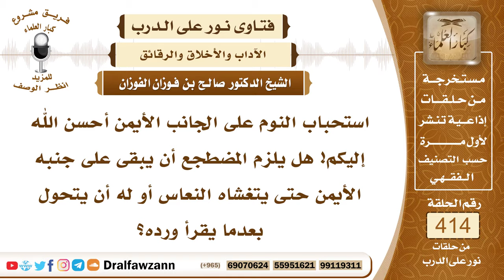5553- هل يبقى النائم على جنبه الأيمن نحو القبلة عند النوم؟ - الشيخ صالح الفوزان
"5553- استحباب النوم على الجانب الأيمن أحسن الله إليكم! هل يلزم المضطجع أن يبقى على جنبه الأيمن حتى يتغشاه النعاس أو له أن يتحول بعدما يقرأ ورده؟
الجواب: يبقى على جنبه الأيمن، كلما استيقظ أو ذكر يتحول على جنبه الأيمن؛ لأن هذا أفضل له.
 السائل: هل هناك ارتباط بالقبلة كأن يكون إلى القبلة أو لا؟
 الشيخ: إذا كان إلى القبلة فهو أفضل، إذا نام على جنبه الأيمن وإلى القبلة فهذا أفضل.
السيرة الذاتية :
للاشتراك في قناة الشيخ صالح الفوزان

14_ الشيخ محمد أمين الشنقيطي
يتيوب

15_سماحة المفتي عبد العزيز آل الشيخ
 يوتيوب

رئيس الفريق
لمشروع كبار العلماء